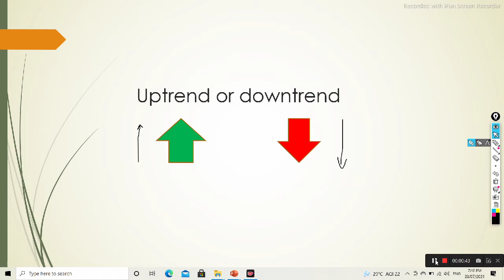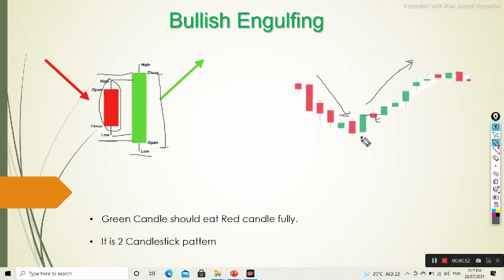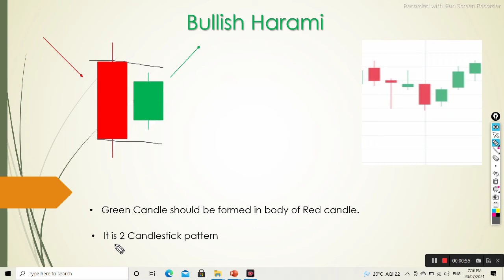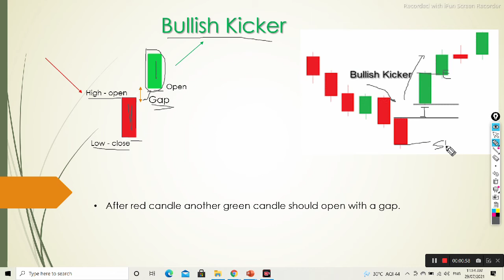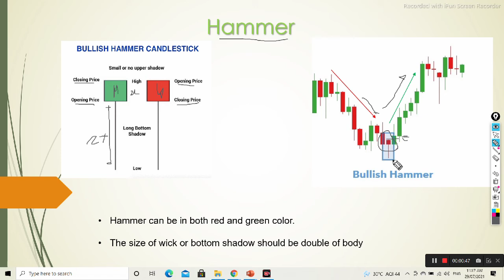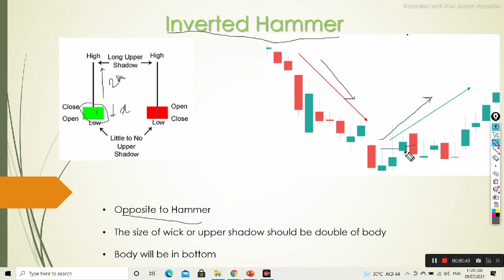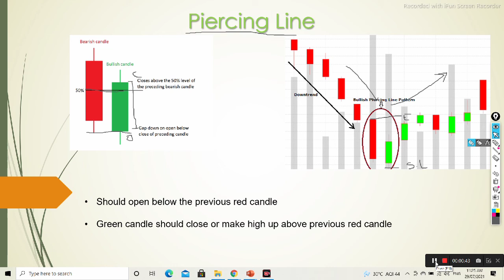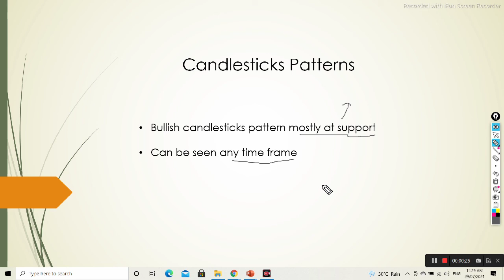Candlestick Patterns | Important Candlesticks Patterns | Candlestick pattern analysis | part 1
In this video we have covered candlesticks patterns. This are important Bullish candleticks patterns. Candlesticks patterns are basics of chart analysis or price actions . so please do not skip this video.
Know how to read candlesticks patterns. Most important in it is entry and stop loss.
1- Bullish engulfing pattern
2 -Bullish Harami  pattern
3 - Bullish Kicker pattern
4 - Bullish hammer
5 - Inverted Hammer
6 - Percieng Line pattern
7 - Morning Star pattern

How to read candlesticks.